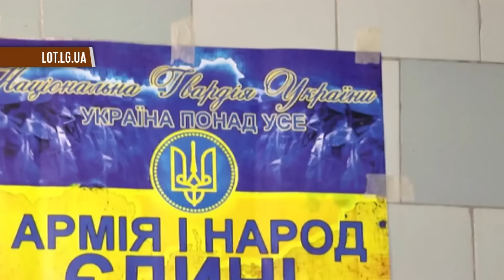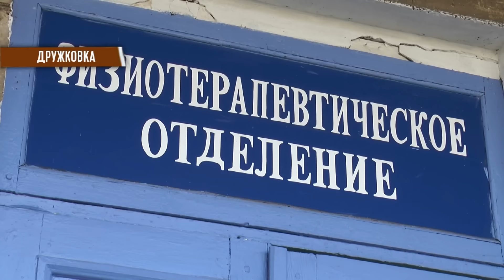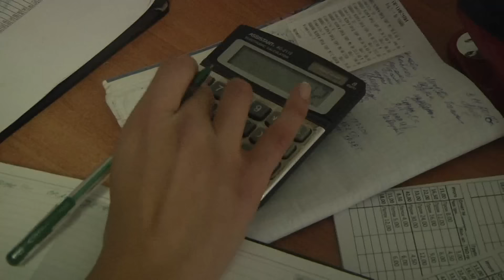Служба новостей "Волна Донбасс" 08.11.2016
С начала боевых действий на востоке Украины в Беларусь прибыло около 160 тысяч беженцев. Об этом сообщил посол Беларуси в Украине

В эфире главные новости проблемного региона. В студии Ольга Шилкина. Сегодня в выпуске:

- Решения нормандской четверки – пустой звук, заявляет главный боевик ДНР. Ждать ли обострения ситуация?

- Обстрелы активизировались в районе Докучаевка. Репортаж с передовой.

- вместо отпуска на передовую. Как работают врачи добровольцы в Попасной.

- Новая жизнь Дружковской больницы. Туда обещают завезти новое оборудование? На какую сумму?

- Страшно и бессмысленно: война глазами детей. В Нюрберге открылась выставка рисунков.

- Жительница Покровска делает патриотических кукол. Этим помогает бойцам на передовой.

Мы рядом!